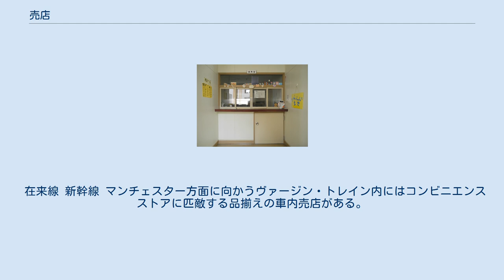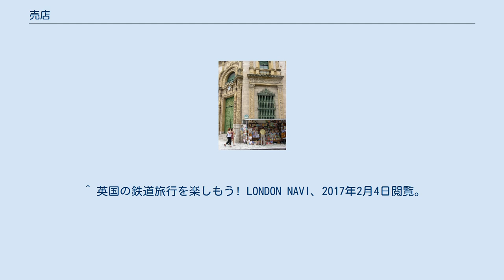売店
売店（ばいてん）とは、商品を売る店舗を指し、もっぱら商品売買を主目的としない施設の一角に併設される店舗を呼称する際に使用する。
ゆえに小規模なスペースの店舗である場合が多い。
 売店が置かれる施設には公共施設が多い。
 施設にコンビニエンスストアを開設・営業する例や、近隣のコンビニエンスストアが施設と密着の形で売店の役割をする例もある。
鉄道駅・空港・病院・工場・官公庁・学校・テーマパーク楽屋裏、また競技場に設置されている例も多く、取り扱い商品などでそのほとんどが売店の発展形といえる部分もある。
既存の売店をコンビニエンスストアに業態変更、または既存のコンビニエンスストアに統合する例もある。
 売店に於ける販売用新聞陳列の例 小学校の「購買室」 売店と呼ばれる店舗では、売店の置かれる施設利用者が必要とされる商品に特化して、狭い空間に陳列し販売する。
特にそのほとんどの売店では、昼食等に利用してもらうために食料品や飲料が売られている。
加えて、施設内で唯一金銭の授受をする場所である理由から、納入窓口としての役割を持つこともある。
なお、福利厚生目的の構内売店の場合、市価より安く販売されている場合が多い。
軍事基地内にあるPXは、消費税（付加価値税）や酒税などが免税となっている。
 以下に特色のある販売商品を設置される施設ごとに列挙する。
 在来線 新幹線 マンチェスター方面に向かうヴァージン・トレイン内にはコンビニエンスストアに匹敵する品揃えの車内売店がある。
 ^ 英国の鉄道旅行を楽しもう! LONDON NAVI、2017年2月4日閲覧。